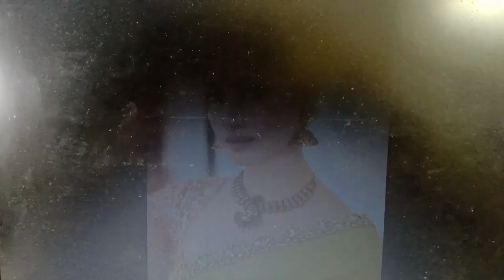Tamannaah Bhatia TamannaahBhatia showspoileractress kavaalaa in Rajinikanth's Jailer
Tamannaah Bhatia TamannaahBhatia as actress Kamna showspoileractress kavaalaa in Rajinikanth's Jailer jailer jailerreview actressreview also starring